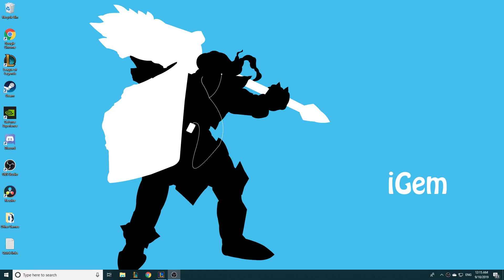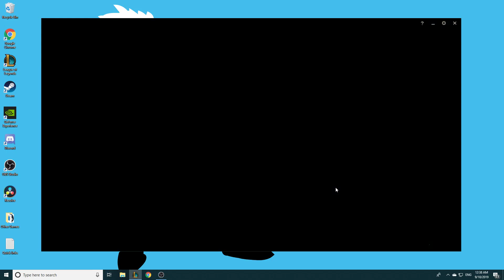GrandMaster Taric Jungle Gameplay -- Renekton throws his keyboard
Getting fed off of top gets me a massive snowball this game. Enjoy! (also testing premiere function of YouTube)